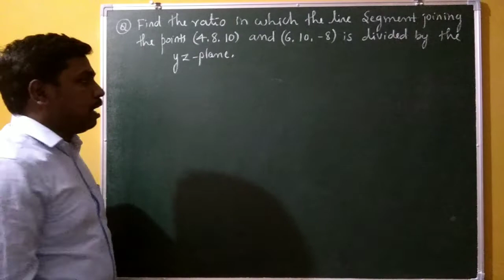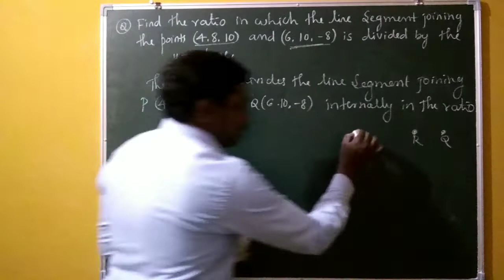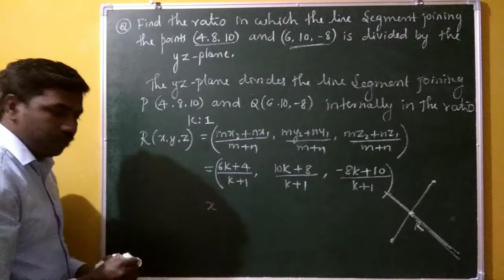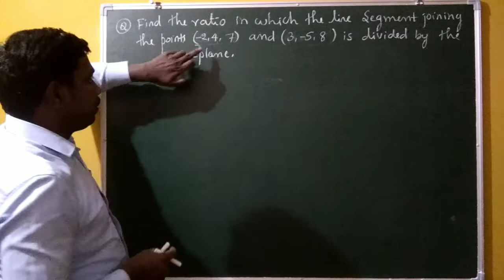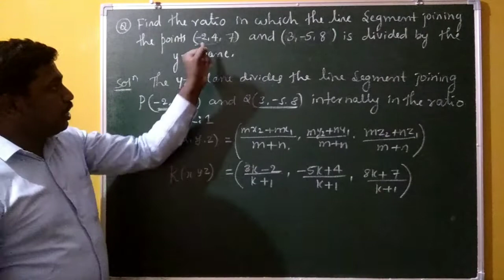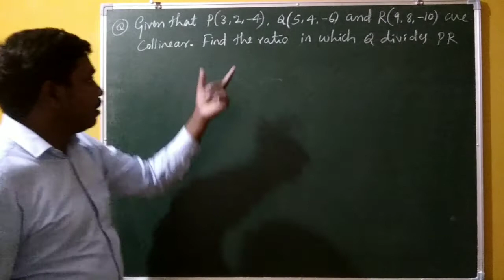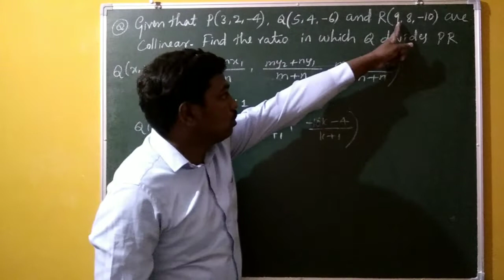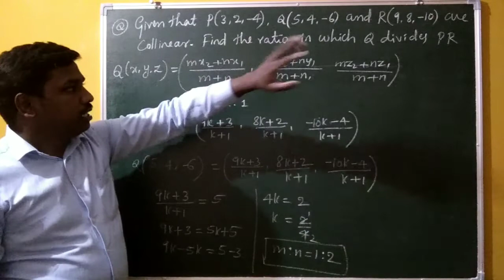introduction to 3D(9)